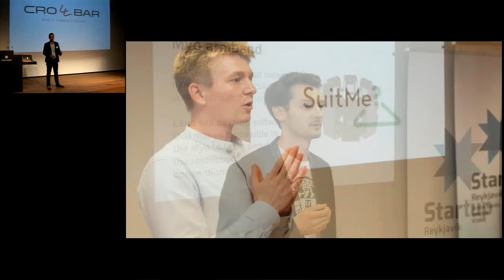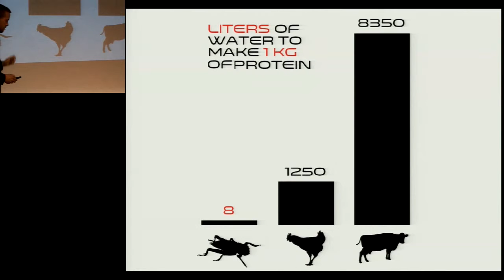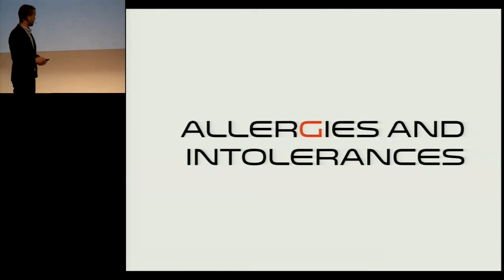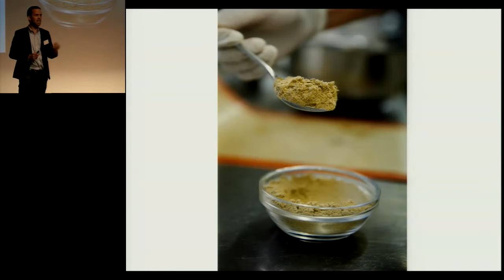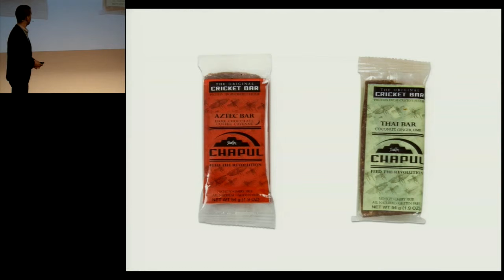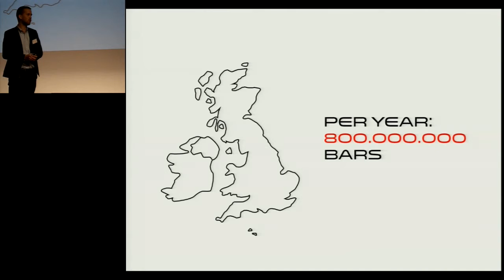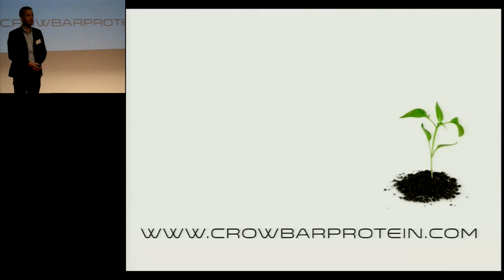Crowbar / BSF Productions - Startup Reykjavik Investor Day 2014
Kynning Crowbar / BSF Productions á fjárfestadegi Startup Reykjavík.
ATH. Hljóð og mynd fara mögulega ekki fullkomlega saman.